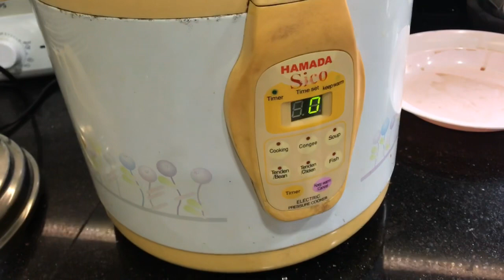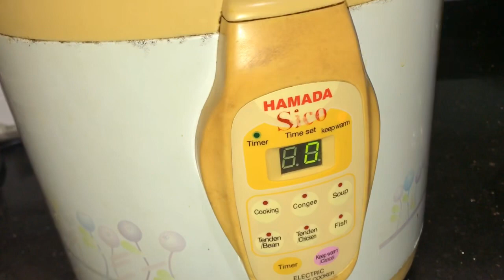Rica rica Sengkel sapi (resep )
ini enak bangettt yaaaa
mesti banget coba bikin
tar sharing yaaa
tag aku kalo bikin